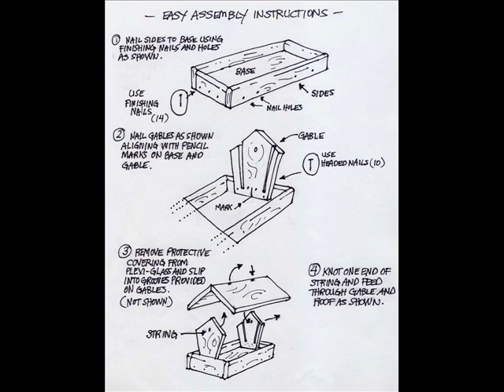Art with Adobe (Color makes the pic)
Here is a short video showing the benefit of adding color to bring your art to life. Some of the artwork is a repeat of my earlier version.